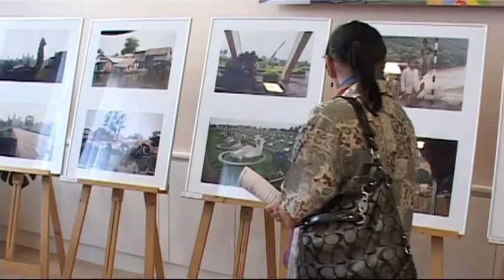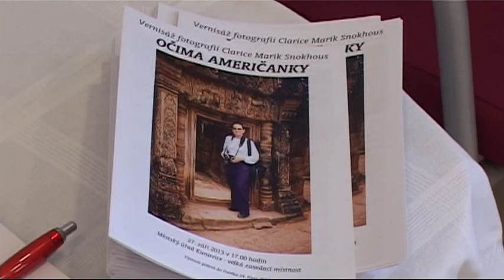TV Slovcko: Regiony 3.10.2013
Hody v Kunovicích zahájila výstava / Sobotní hodový program byl v Kunovicích hodně bohatý / Starým Městem prošel početný hodový průvod / Chasa v Ostrožské Nové Vsi stavěla máj a slavila hody